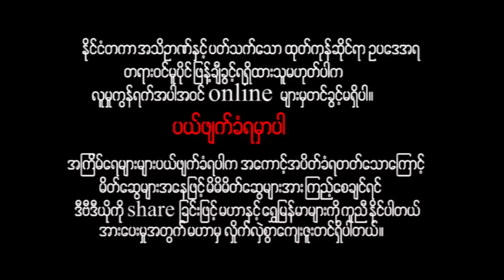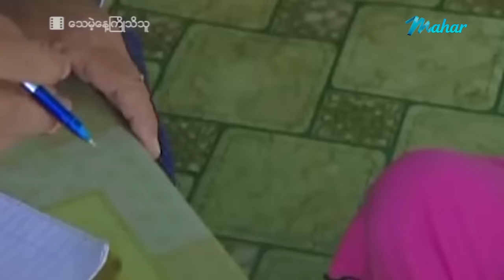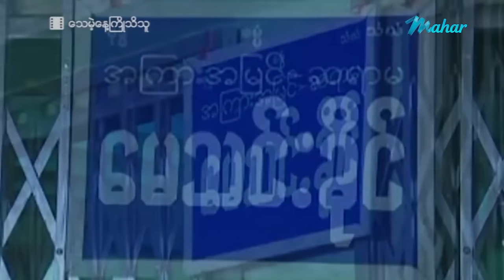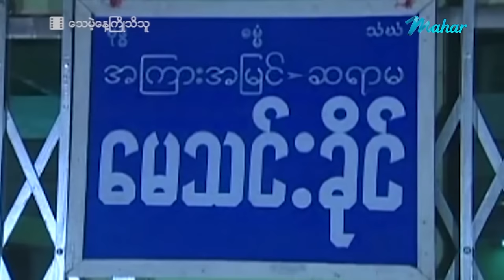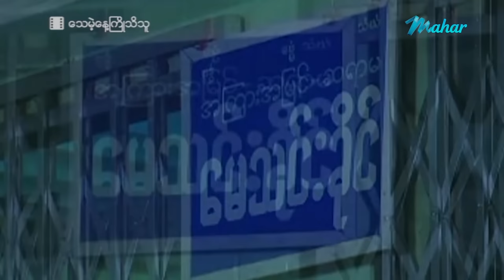မြန်မာဇာတ်ကား - သေမည့်နေ့ကြိုသိသူ - အာကာမြင့်အောင် အထူးသရုပ်ဆောင်သည် - Myanmar Movies ၊ Drama ၊ Love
ျမန္မာဇာတ္ကား - ေသမည့္ေန႕ႀကိဳသိသူ - အာကာျမင့္ေအာင္ အထူးသ႐ုပ္ေဆာင္သည္ - Myanmar Movies ၊ Drama ၊ Love

Presenting daily.

မဟာ အပလီကေးရှင်းကို ဖုန်းမှာ install လုပ်ပြီး
မြန်မာဇာတ်ကားသစ်များစွာကို ကြည့်ရှုနိုင်ပါတယ်။
မြန်မာဇာတ်ကားသစ်များစွာကို ကြည့်ရှုနိုင်ပါတယ်။

Myanmar Video - Thay Miae Day Kyo Thi Thu - Arkar Myint Aung - Drama ၊ Action ၊ Love